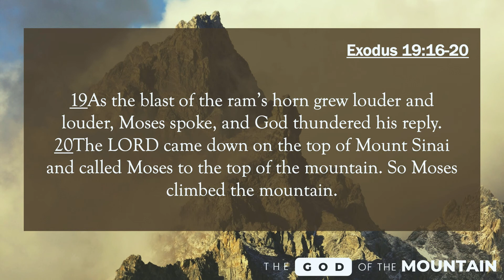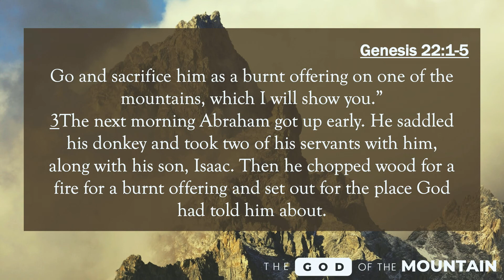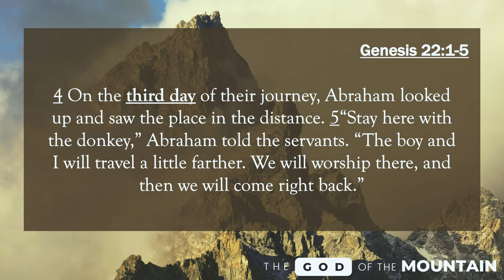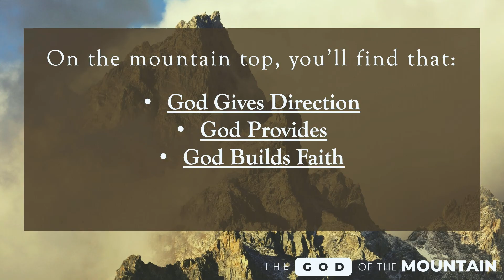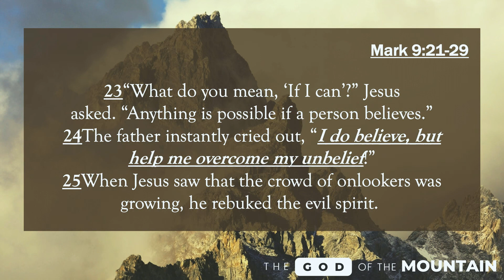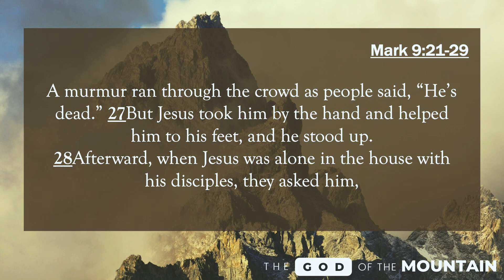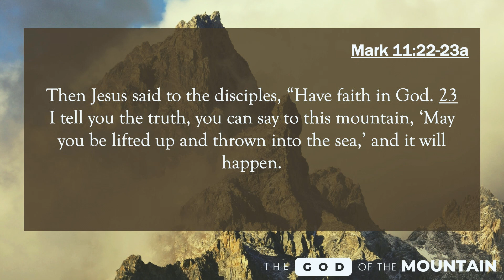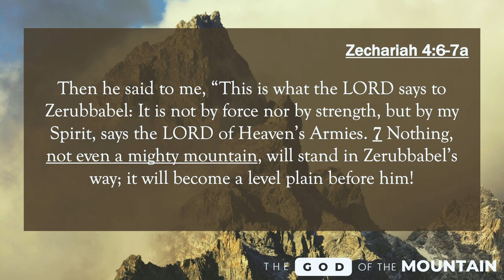7 10 22 | God of the Mountain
For more information on Charleston Church, visit our , our welcome site cchurch11a.info , or follow us on